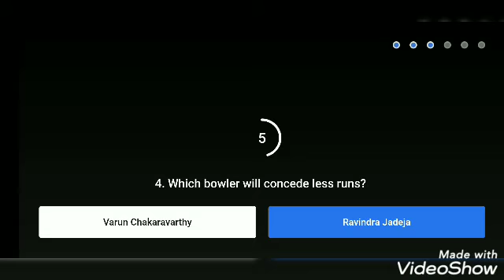Flipkart Quiz : 21 April 2021 Power Play With Champion Episode 13 ( PNB VS HYD & KOL VS CHN ) Answer